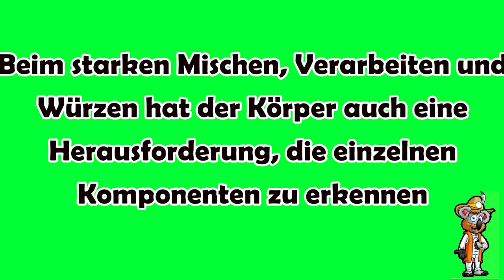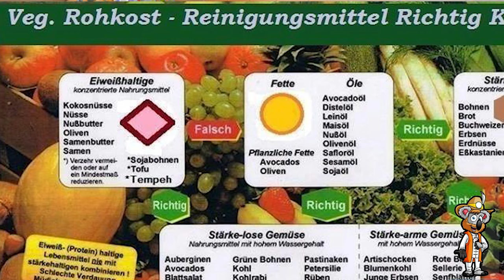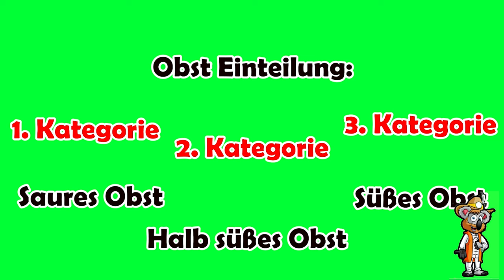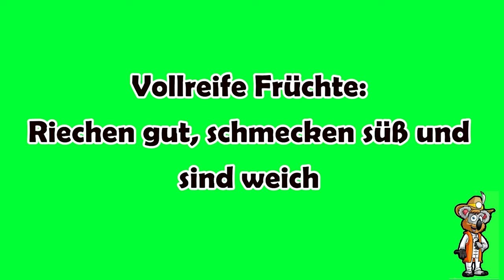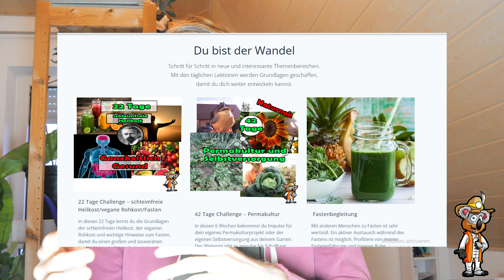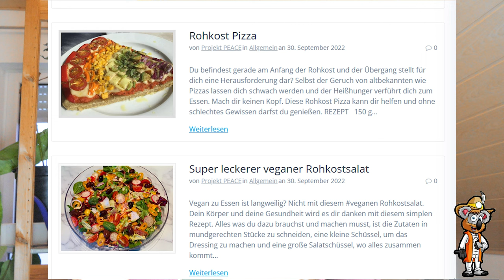Beachte 5 Punkte beim Verzehr von Obst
"Obst ist gesund" Das denken sehr viele Menschen. Allerdings gibt es einiges zu beachten, damit das auch der Fall ist. Sonst passiert genau das Gegenteil und der Obstverzehr verursacht mehr Probleme im Körper wie Verdauungsprobleme oder gar allergische Reaktionen. Mit folgenden Tipps und Empfehlungen kannst du das vermeiden und dein Obst in vollen Zügen genießen.